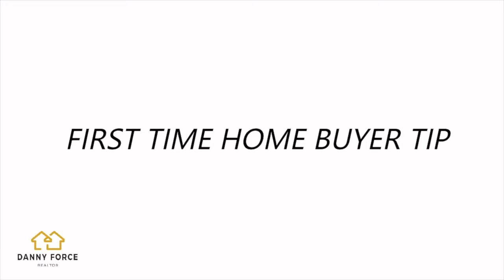Mattress Money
If you are thinking of using the cash not in a bank account to buy a home, you need to see this.